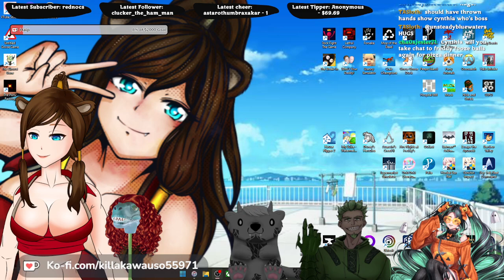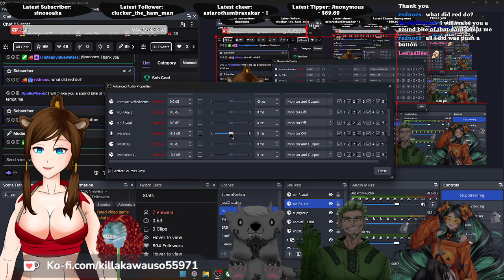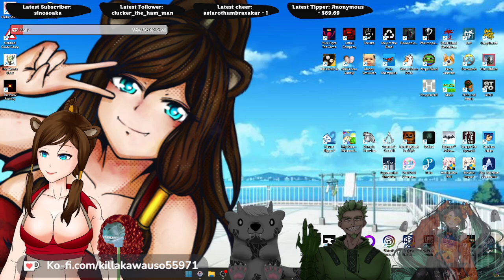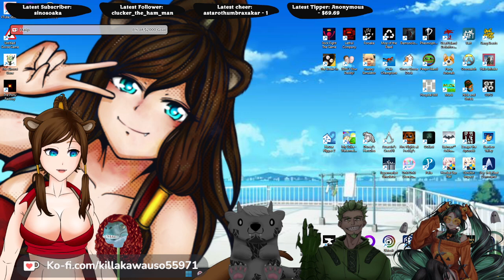❤️‍🔥🦦 We got told we gotta find our twin brother, but he kinda STINKY so we dont wanna!!!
Playing some spooky games with @AstarothUmbraxakar !